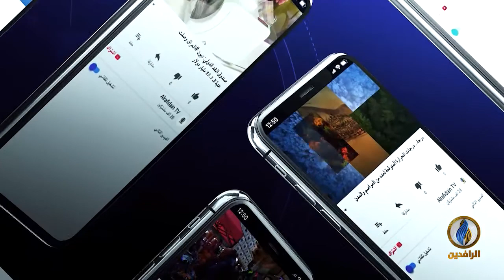الجديد.. نظام سياسي مارق ودعم دولي مستمر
ضيوف الحلقة:
الدكتور عبد الحميد العاني - الناطق الرسمي باسم هيئة علماء المسلمين
فاروق يوسف - كاتب وصحفي